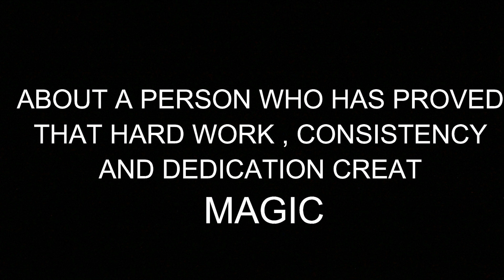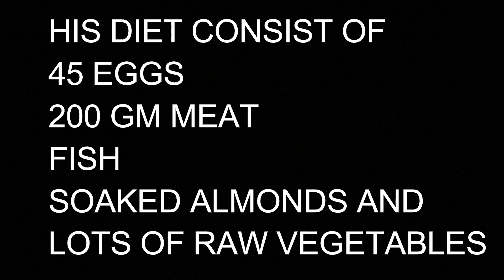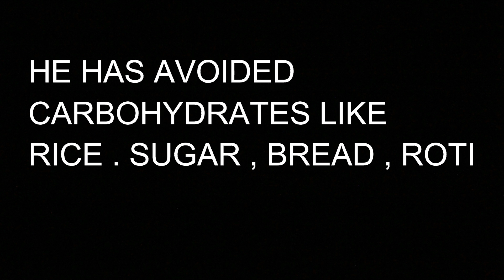PRABHAS DIET And WORKOUTS For BAHUBALI/Prabhas WORKOUT ROUTINE /Prabhas DIET PLAN For Baahubali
Due to  Prabhas diet and workouts for Bahubali , he has transformed his body from slender boy to heavy muscular king like structure

prabhas diet includes most of protein and fiber for gaining muscle for bahubali

prabhas workouts include cardio training in the morning and strengthening in the evening

prabhas has followed these diet and workouts for  bahubali not for one day or one month , not for one year , but for five years .

HATS OFF  to dedication , hard work and commitment to bahubali  movie  by prabhas

prabhas diet and workouts for bahubali has created magic for the success of bahubali movie

THANKS TO .